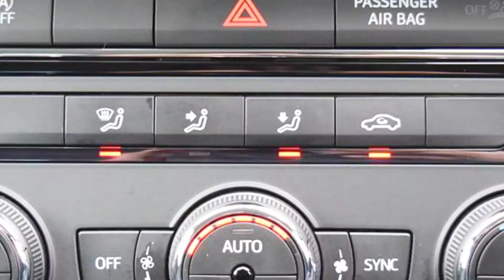KN17CEX SEAT Leon 2.0 TDI 150 FR Technology 5dr